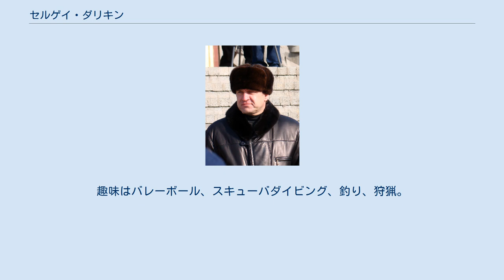セルゲイ・ダリキン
セルゲイ・ミハイロヴィチ・ダリキン（ダルキン、ロシア語: Сергей Михайлович Дарькин、ラテン文字表記の例：Sergei Mikhailovich Darkin、1963年12月9日 - ）は、ロシアの実業家、政治家。
ロシア極東の沿海地方知事(2001年-2012年)。
沿海地方ボリショイ・カーメニ出身。
 極東航海大学を卒業後、ウラジオストックで港湾労働者として働き始めるかたわら、極東航海大学に学び、1985年同大学を卒業し、大学院に進む。
 1989年ダリジング社副社長に就任。
1991年にはロリズ社を設立した。
同社は造船業、次いで水産業に進出した。
1998年沿海銀行頭取となり、2001年沿海地方知事選挙に立候補するまでロリズ・グループの総帥として君臨した。
 2001年2月5日エフゲニー・ナズドラチェンコ沿海地方知事は辞意を表明した。
1月に心臓発作を理由に入院していたが、ナズドラチェンコの辞任は、沿海地方におけるエネルギー危機によるものであり、ウラジーミル・プーチン大統領による事実上の解任であった。
ダリキンはナズドラチェンコの後継を選ぶ知事選挙に立候補し、5月27日の第1回投票で得票率24パーセントを獲得し、1位となった。
同年6月17日の決選選挙で、40.17パーセントを獲得し、6月25日に正式に知事に就任した。
2005年1月の法改正によりロシア連邦を構成する連邦構成主体の首長（知事、行政長官）は大統領の任命制になったが、ダリキンはこの改正後に就任した最初の知事である。
任期は2010年まで。
 夫人との間に三女。
趣味はバレーボール、スキューバダイビング、釣り、狩猟。